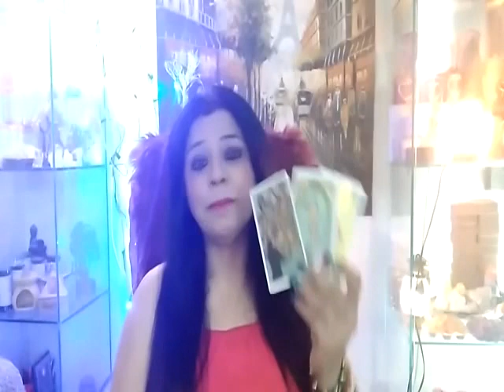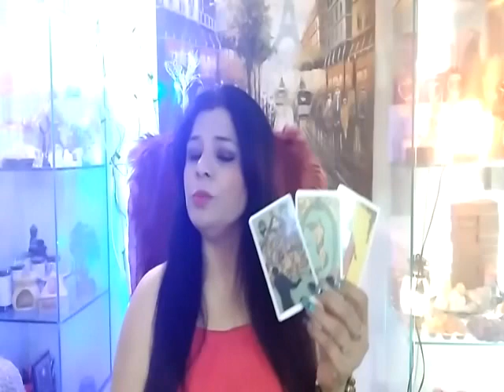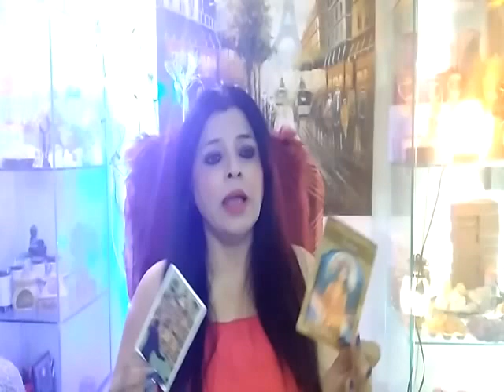❣Libra Tula ❣Love relationship prediction DECEMBER 2020💏💗💏